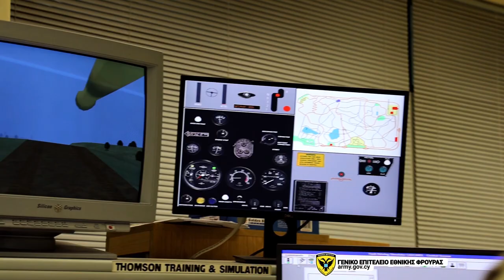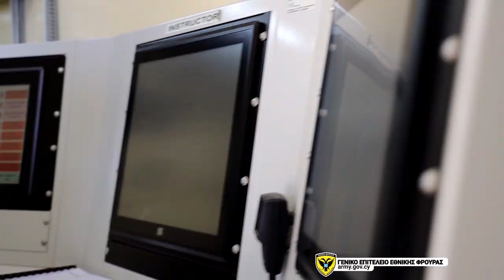Εκπαίδευση στους Εξομοιωτές της Εθνικής Φρουράς